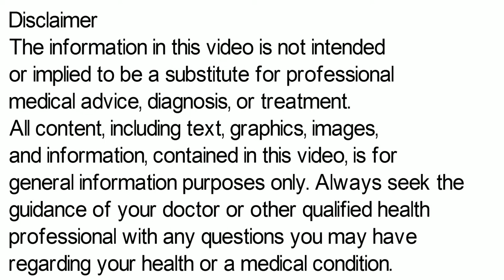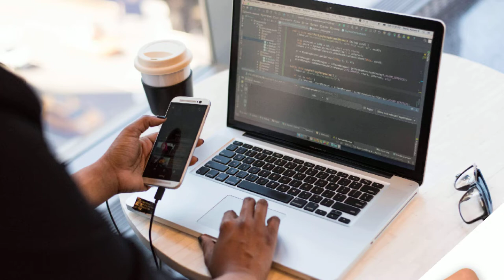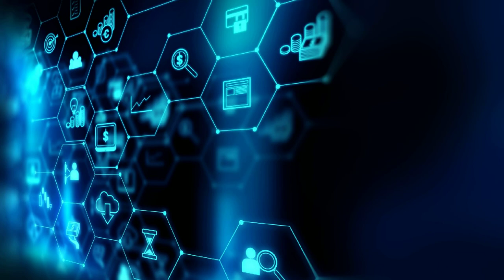Racecadotril Capsule | Racecadotril Capsules 100mg Uses, Side Effects in Hindi | Racecadotril 100 mg